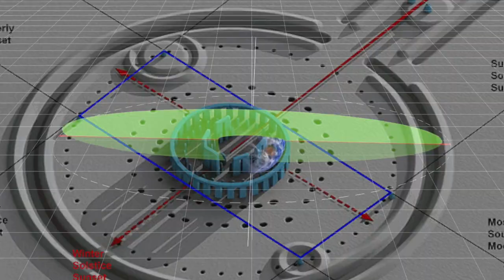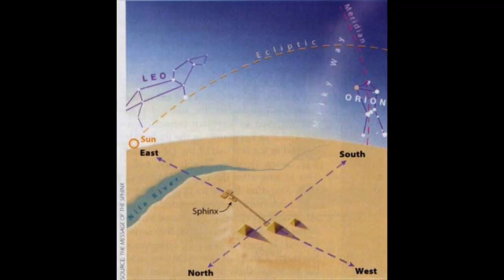The Species with Amnesia Series - Episode #12 - Precession of the Equinoxes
Hamlet's Mill - Giorgio de Santillana

Earth Changes and the Precession of the Equinoxes

Hamlet's Mill (VERY IMPORTANT)

Another artifact of that ancient advanced world wide civilization,
another piece of knowledge that has was nearly exterminated during the dark ages.